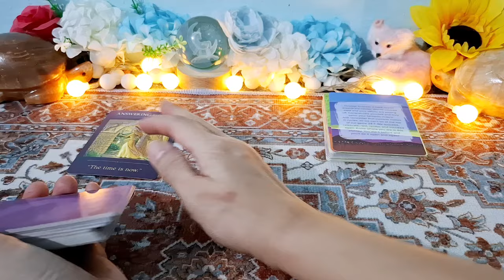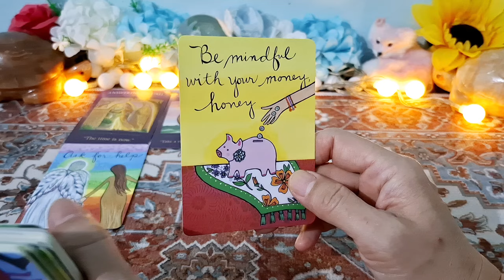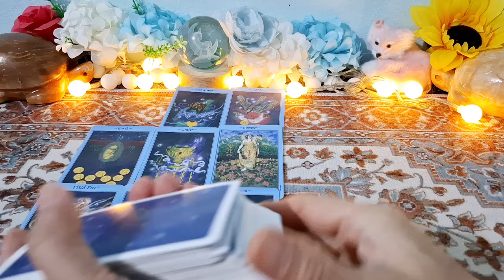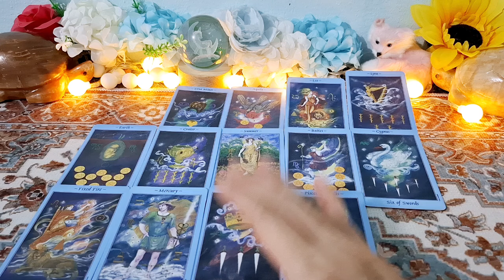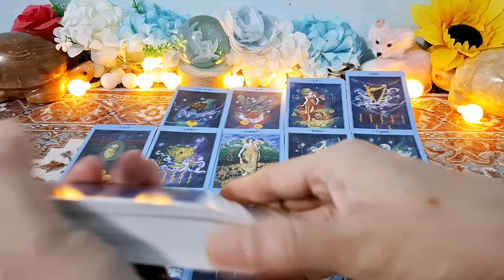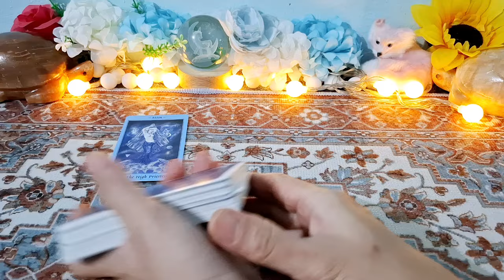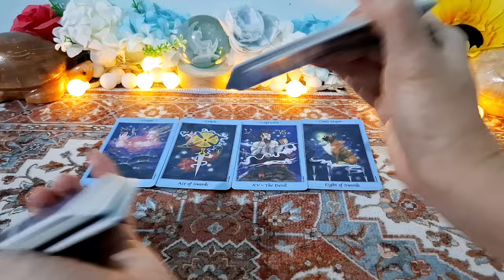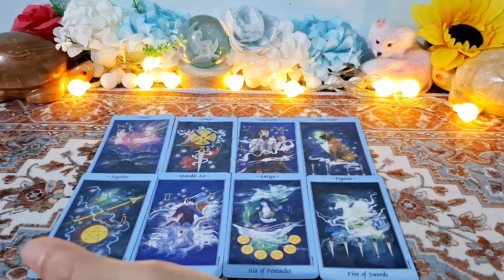ดวงราศีเมษ#Aries#พ.ย.67#เริ่มต้นใหม่กับโอกาสครั้งสำคัญงานก้าวหน้าเงินเข้าปังๆรักเปิดใจอีกครั้ง💖👍💞